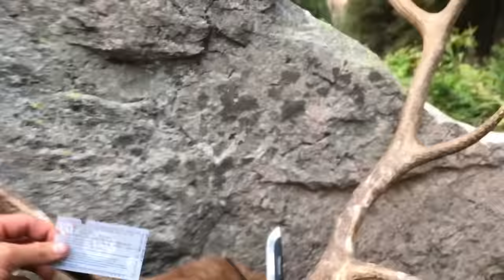2017 OTC Archery Backcountry Elk Hunt- The 11 Mile Bull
A family tradition of hunting elk in the the mountains of Colorado runs deep and rich with years of memories, stories and piles of meat and antlers. The rich memories and stories pasted from one generation to the next are cherished. It was decided to try to capture this years archery journey on video. Bryce was lucky to catch a flight with a friend in August to do some scouting in a big canyon that has had his attention since he first gazed out into its beauty and wonder as he listened to the bulls who lived there bugle down below in the far off distance. With high hopes and low expectations the trip is put in motion marking the third year Bryce try’s to take a bull with his bow instead of rife. As he returns to Colorado in early September for the hunt he finds himself deep in the uncharted, surrounded by the beauty of God’s creation and screaming bulls! May the tradition live on!